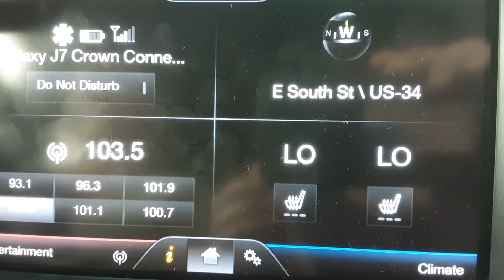Drive🚚Out To Yorkville To Plano IL👤🇺🇸™️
Hi I'm Johnny Lee Linton From The Video🤗She's Driving Out To Yorkville To Plano IL👤So Theres No Left Turn↩Here So Theres Lots Of Places Here Eldmain Road🚦🚥In IL👤So Welcome To The City Of Plano Northwestern Medicine🏥Hospital Theres YMCA Here All Cars In Parking Lot♿In Plano IL Theres Lakewood Springs Lots Of Homes🏘Here Lakewood Springs Drive🚦🚥So Those Lots Of Places Here In IL👤There Plano Molding Co & All Places Here On Hale Street🚥🚦So Thankyou I Hope You See You Soon Bye🤗